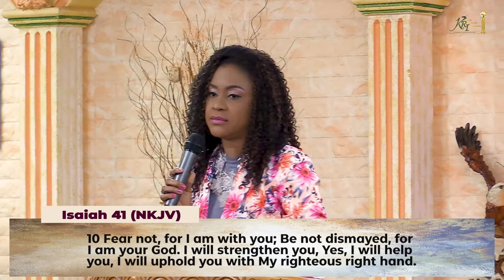SHIFT from SINKING THINKING | Michelle M. Modeste Apos Dr | Kingdom Restoration International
The Thoughts That you think make you who you are.

Proverbs 23 Verse 7a
For as he thinks in his heart, so is he. (NKJV)

In "Shift From Sinking Thinking" Apostle Dr. Michelle M. Modeste of Kingdom Restoration International teaches us how to SHIFT from SINKING THINKING & SYNC with HIS RESURRECTION.

Let's Be Restored as we Aggressively Advance to Our Purpose in Christ Jesus.

Chapters:
0:00 - Today!
0:30 - Shift from sinking thinking
"Sync with His resurrection"
1:48 - Matthew 14 (verses 25-33)
3:00 - Jesus will come to you where you are. Jesus Style!
4:23-  Jesus is ordinarily extraordinary
5:16 - Matthew 14 (verse 26)
5:32 - Dont Release Fear !
8:04 - Fear shouts at you.
8:53 - Trust God
10:15 - Worry not
10:50 - Sync your response
11:43 - Isaiah 41 (verse 10)
12:10 - Psalms 27 (verse 1)
12:51 - "It is I" (Matthew 14 verse 27)
15:27 - He's alive
16:09 - He comforts us IN ALL (2 Cor 1 verses 3-4)
19:26 - Keep your eyes on who he is not what he is doing.
21:20 - His works will be the perks!
22:14 - Stay focus! Press ! (Proverbs 4 verse 25)
23:51 - Despise until you can have a seat! (Hebrews 12 verse 2)
25:55 - Look at yourself!
30:29 - Expect him to show up Jesus style
31:03 - Command me to come
32:00 - Why do we need to confirm what we already know?
35:21 - We want to be like Jesus
38:12 - Be careful of what blurs your vision
40:08 - When God calls you
45:15 - He STILL reaches out!
46:10 - Faith Sees!
48:10 - Dont be concerned with what surrounds you.
52:42: Don't let your tears drown your faith.
56:22 - Don't give your attention to the winds and the ocean
1:02:17 - Stand up ! Anastasia
1:03:22- Unrestricted And PERMANENT
1:08:20 - All we have to do is A.G.R.E.E

Broadcasted Live from Kingdom Restoration International Headquarters 11th April 2021